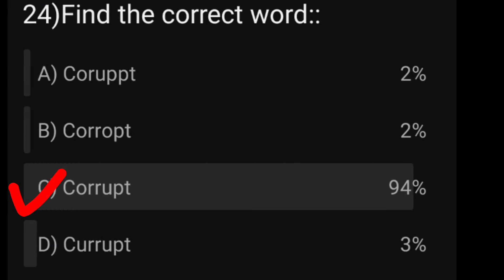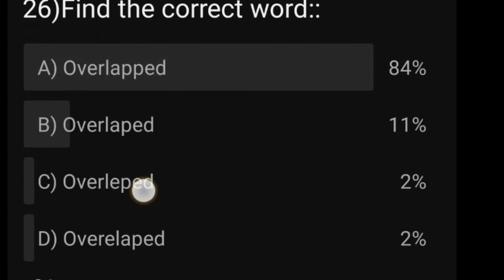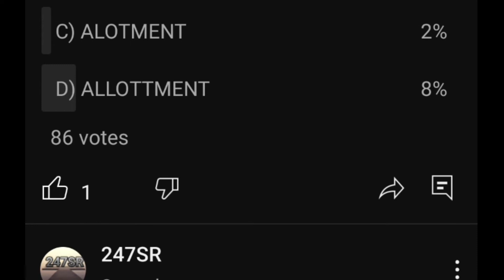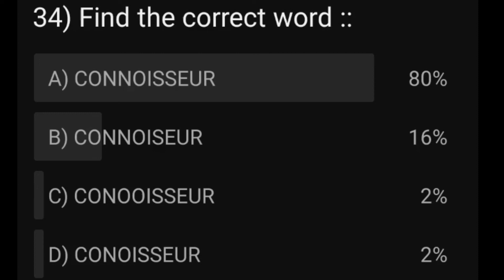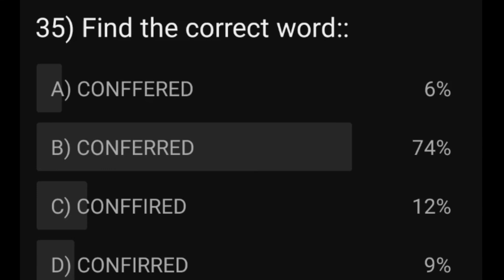🔥পরীক্ষায় 2 নম্বর sure 👍// wrongly Misspelt word // poll//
🔥 Reflexive Pronoun 🔥Voice Change// 1 নম্বর sure এবার পরীক্ষায়
( form এর নোটিশ  telegram group a peye jaben )
Support us & we assure you in the next time we will definitely provide new content with new updates and materials.